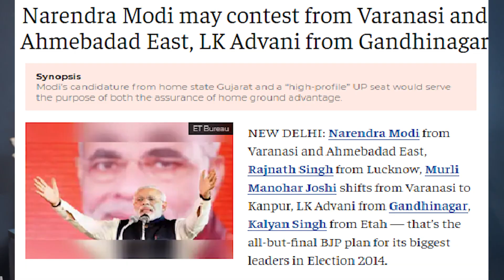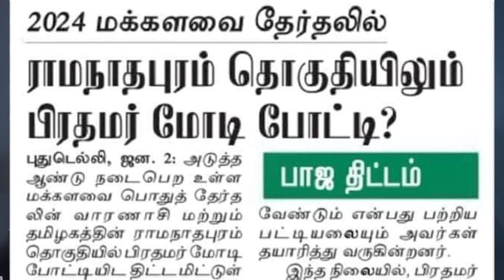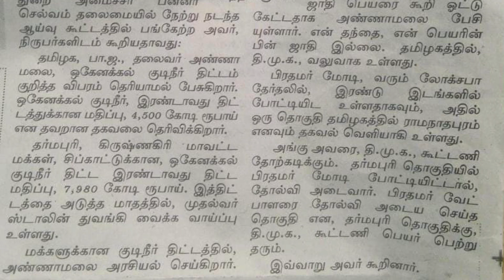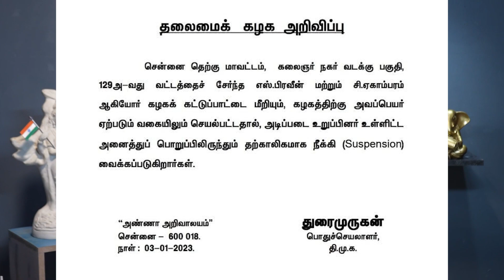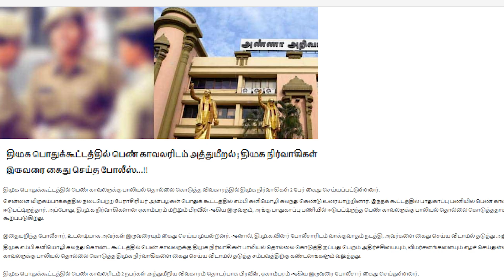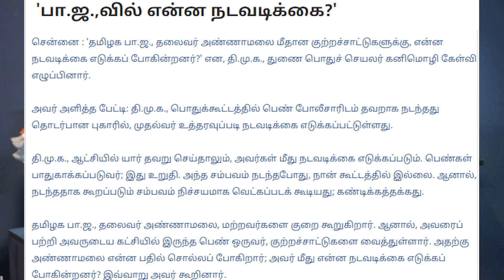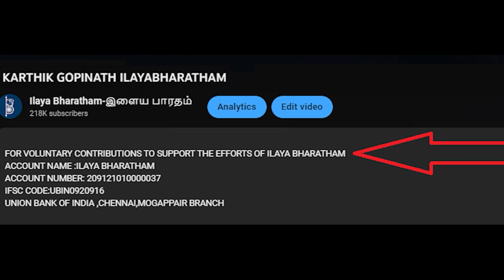மோடி தமிழ்நாட்டில் போட்டியிட்டால் தோற்கடிப்போம்..!!! சேலஞ் விடும் செந்தில்குமார் எம்.பி...!!!?